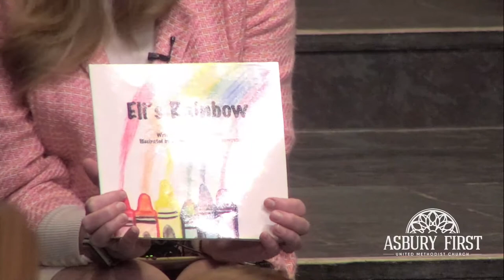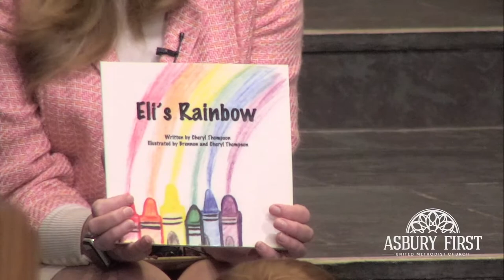Sunday Worship Service | October 24, 2021 | 21st Sunday after Pentecost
Sunday Worship Service | October 24, 2021 | 11am Eastern Time
Rev. Dr. Stephen Cady Preaching
at Asbury First United Methodist Church